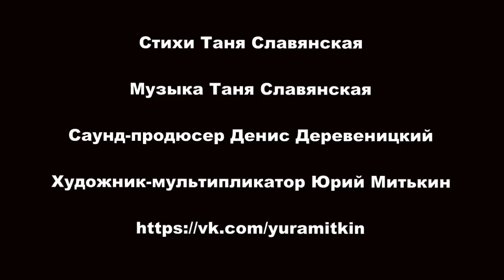Таня Славянская - ТРАВУШКА - ЛЕБЕДА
Автор музыки: Таня Славянская
Автор стихов: Таня Славянская
Саунд-продюсер: Денис Деревеницкий
Художник-мультипликатор: Юрий Митькин